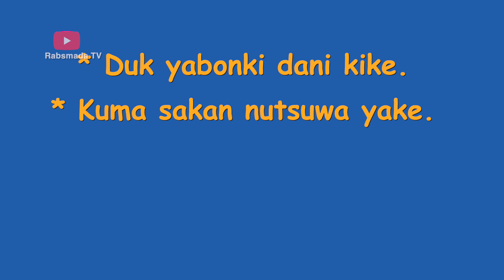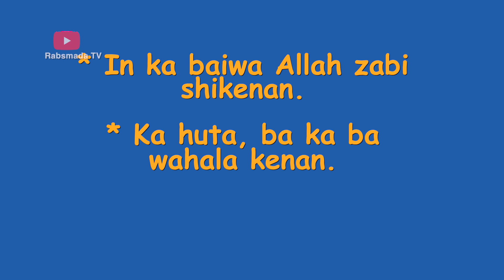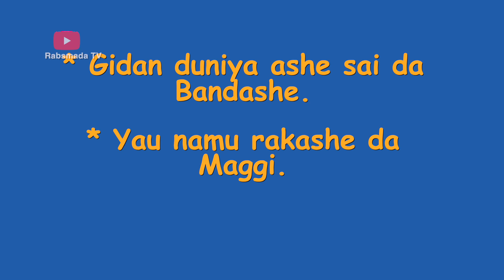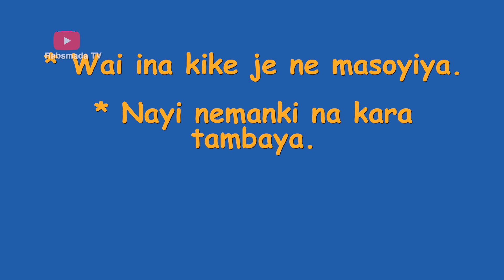CANKI BAITI EP 20 @Malo Dan Sokoto (Tukuro 90Days) Ya Kasa cankar wakar Hamisu Breaker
Bakon Mako @Malo
Canki Baiti sabon shiri ne wanda zai dinga zuwa muku a wannan tashar kadai ta  RABSMADA, domin nishadantar daku.